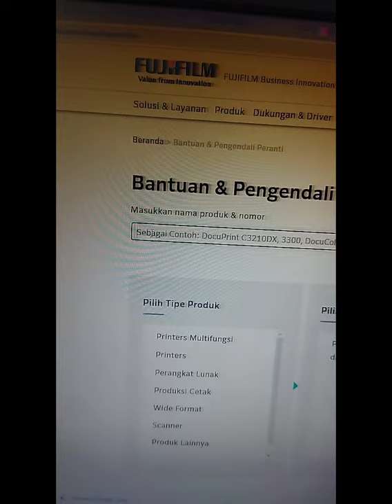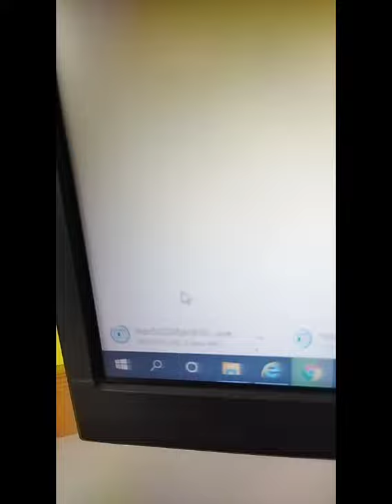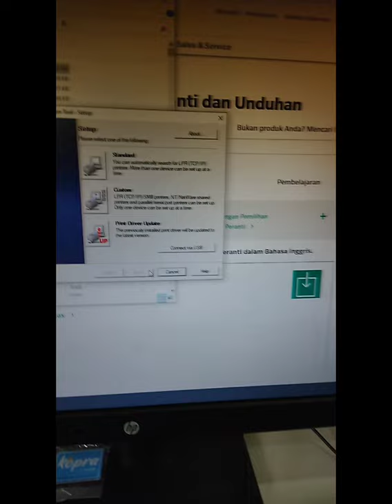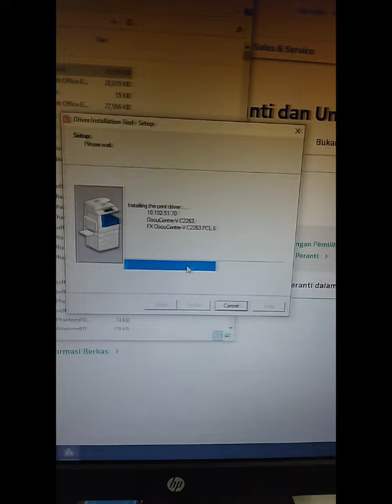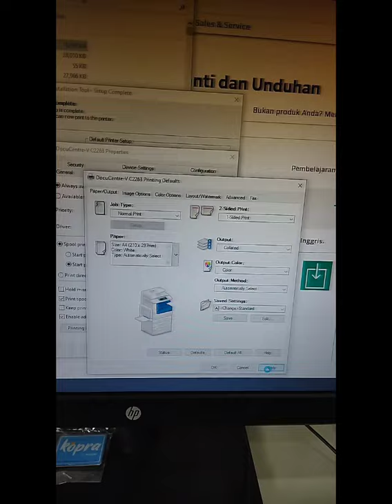Cara setting driver di pc mesin fotocopy fujixerox dc v 2263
set printer
# set fotocopy fujixerox
# instal driver fujixerox
# instal driver xerox
# instal driver 2263